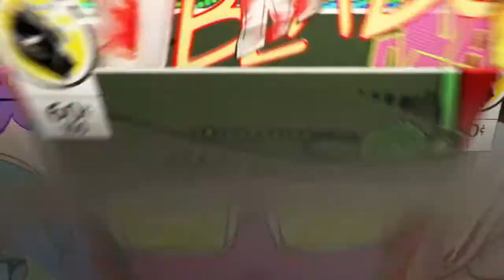COMIC BOOK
SHAREfactory™